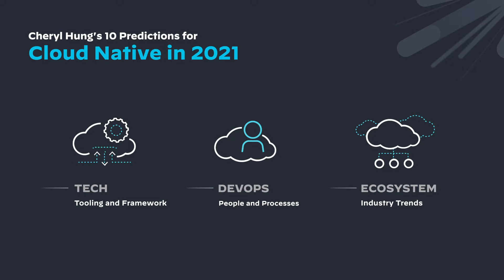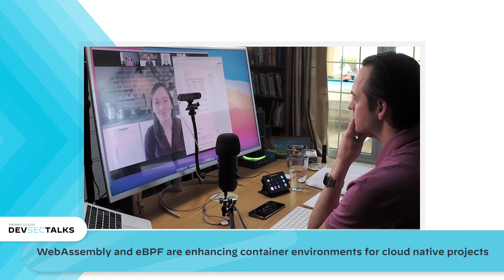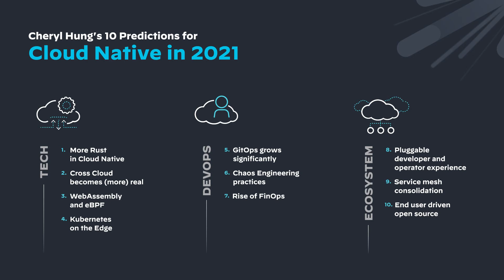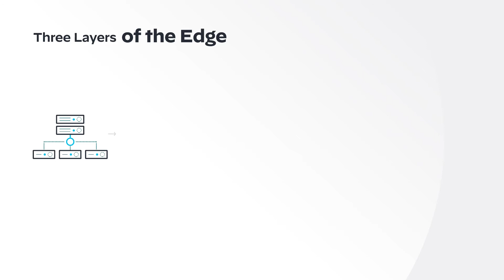Top Trends In Tech & Cloud Native Computing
Welcome to DevSecTalks, a new series dedicated to casual and insightful chats for developers, industry leaders, and security professionals! Join our Season 1 host, Ashley Ward, Technical Director in the Office of the CTO for Prisma Cloud, as he connects with experts from the DevSecOps community to discuss the latest trends and happenings in cloud technology and cloud-native security.

In our first episode of DevSecTalks, Ashley is joined by Cheryl Hung, VP of Ecosystem for the Cloud Native Computing Foundation, to discuss Cheryl’s predictions for the future of cloud native security and trends in tech, her thoughts on the use cases for Kubernetes at the edge, and much more.

Video Chapters:
0:00 Introduction to DevSecTalks
0:30 Meet Cheryl Hung
1:44 Rust programming rising in popularity
4:00 Web Assembly and EBPF
5:39 The rise of GitOps
6:51 Chaos Engineering
8:04 The rise of FinOps
8:50 Pluggable developer platforms
10:47 Service Mesh Consolidation
12:15 End User driven open source
13:47 Join the CNCF community
14:47 Three layers of the Edge
16:50 Benefits of Kubernetes on the edge
21:58 Thanks for watching!

*Desktop or YouTube mobile app recommended for viewing*